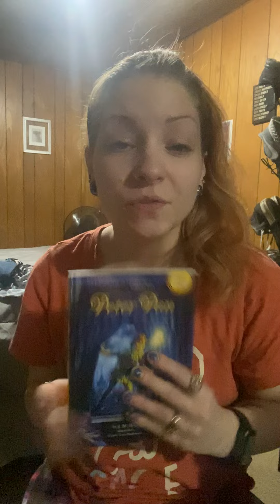Peter Pan 3&4